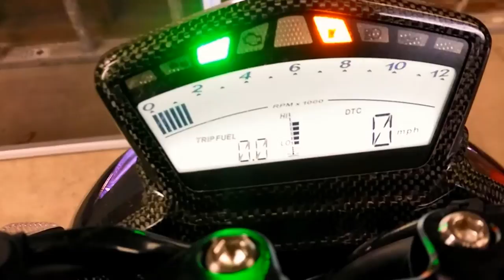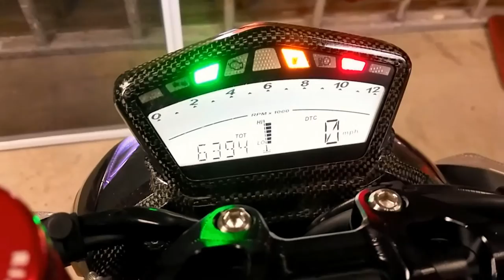Custom Ducati streetfighter S by Damian Dabrowski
2011 Ducati Streetfighter 1089S for sale!